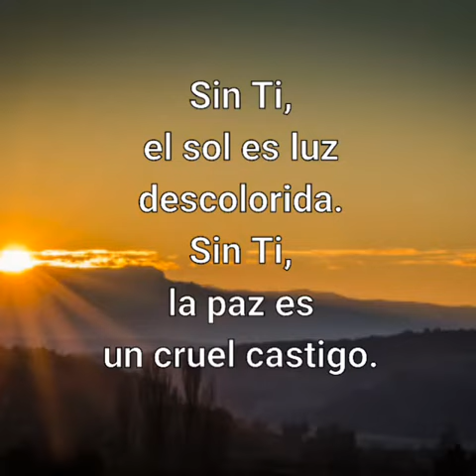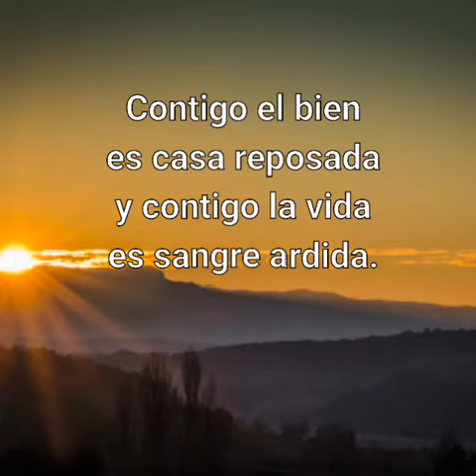El Dios de la fe